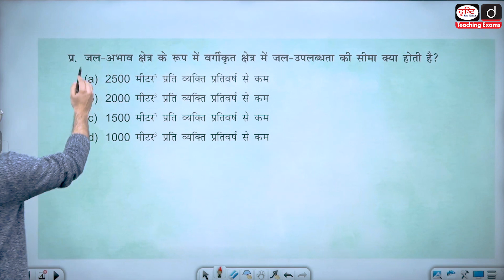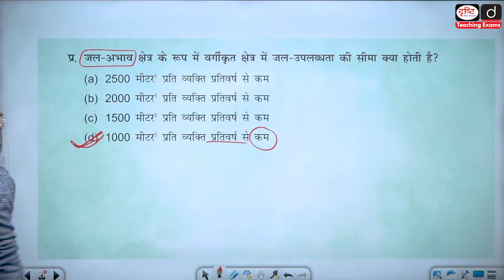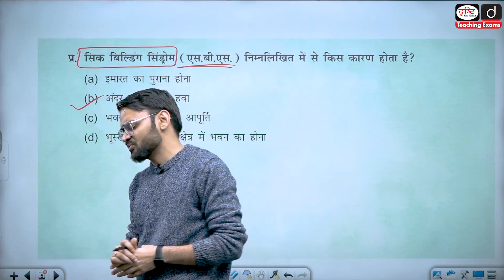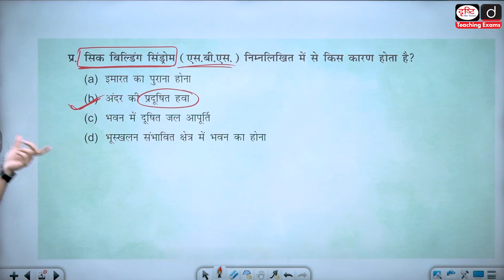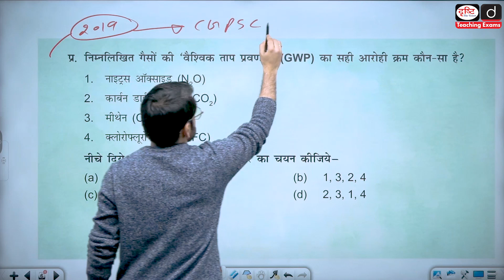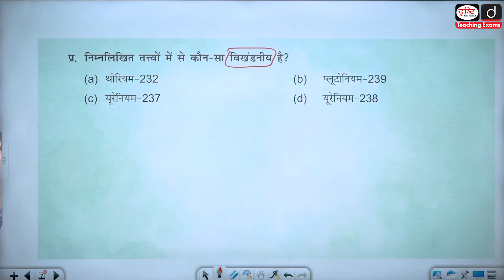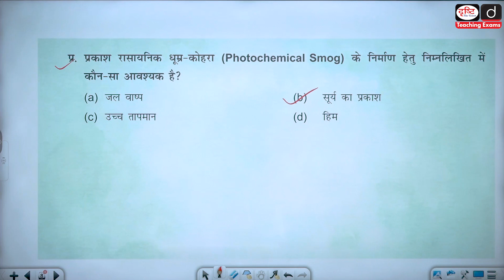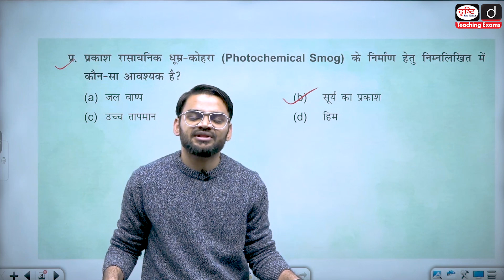People, Development & Environment PYQs Dec. 2023| Paper-1| Drishti Teaching Exams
प्रिय व्यूअर्स,
प्रस्तुत वीडियो में हमने UGC-NET Paper-I के ‘लोग, विकास और पर्यावरण’ खंड से दिसंबर 2023 में पूछे गए प्रश्नों पर विस्तार से चर्चा की है। हमने प्रत्येक प्रश्न के सही उत्तर सहित अन्य विकल्पों पर भी विस्तृत चर्चा की है। हमारा विश्वास है कि यह वीडियो देखने के बाद उपर्युक्त इकाई से पूछे गए प्रश्नों को लेकर आपकी समझ बेहतर होगी व आपकी तैयारी को एक मज़बूत आधार मिलेगा।

Dear Viewers,
In this video presentation, we have provided a comprehensive analysis of the questions pertaining to the 'People, Development & Environment' section in UGC-NET Paper-I 2023. Detailed explanations, including the correct answers for each question, have been discussed. We anticipate that by watching this video, your comprehension of the questions related to the mentioned unit will significantly improve, laying a stronger foundation for your preparation.